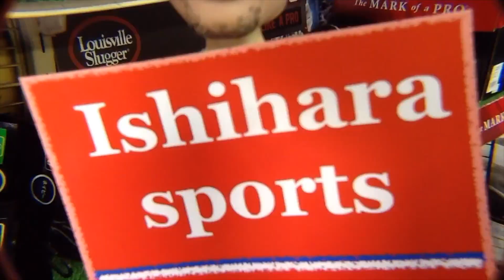「緊急オペ」PART 2 なんとなく修理の時間 GLOVE REPAIR（破れ補修/ミズノ/グローバルエリート）【#3539】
捕球面の破れ補修になります（パート２）
グラブはミズノさんのグローバルエリートジュニア用です